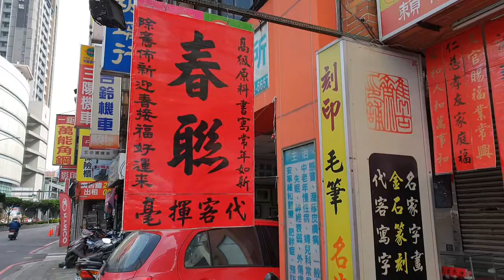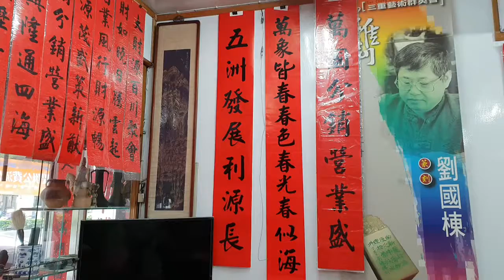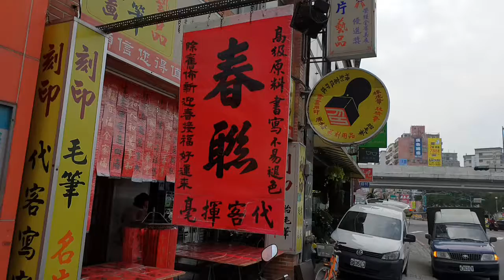雋古齋劉國棟老師（書法，藝品，春聯，刻印）詹益正採訪報導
新北市三重區重新路3段68號，【雋古齋】劉國棟老師（書法，藝品，春聯，刻印）詹益正採訪報導